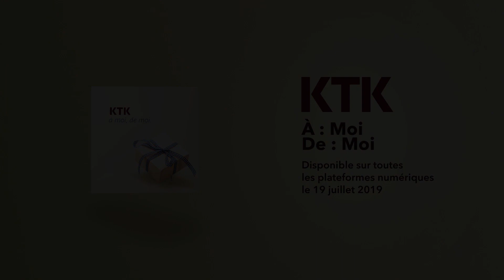KTK - DADBOD // Vidéoclip officiel //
Extrait du EP « À moi de moi » de KTK

Disponible gratuitement sur toutes les plateformes numériques!

Enregistrement, mixage et vidéoclip par Hsprods
After effect: KJT